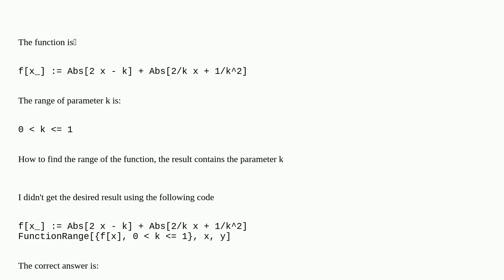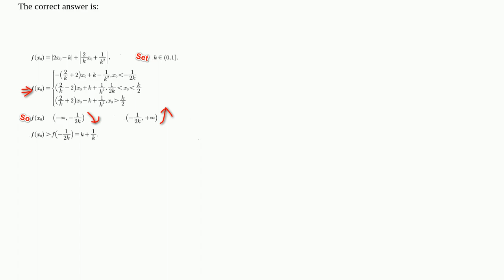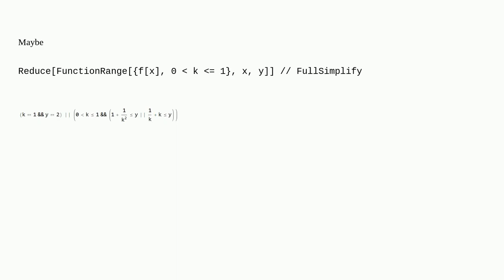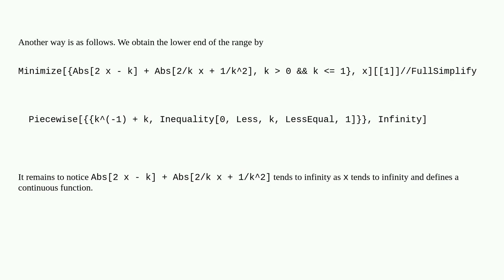Mathematica: How to find the range of values for this absolute value function?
How to find the range of values for this absolute value function?

A special thanks goes out to the community

  parametric-functions